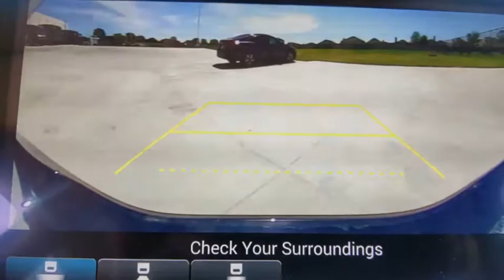2020 Honda Insight Weatherford, Fort Worth, Granbury, TX H20222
BLACK New 2020 Honda Insight available in Weatherford, Texas at Honda of Weatherford. Servicing the Fort Worth, Granbury, TX area.